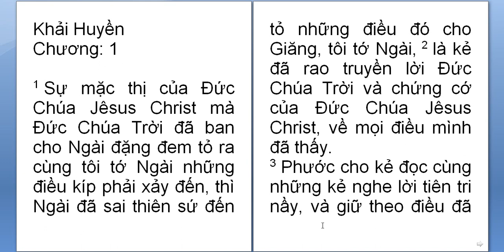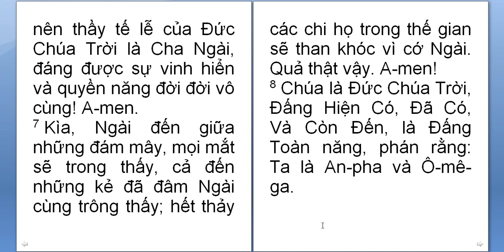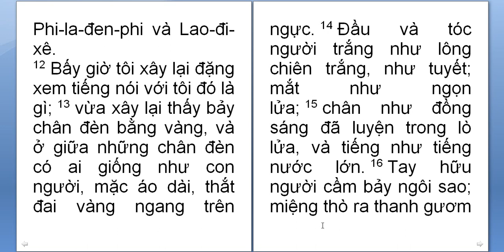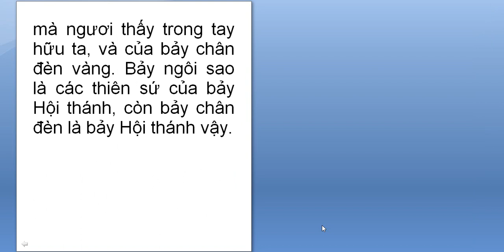Khai huyen 1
Doc KT Khai huyen